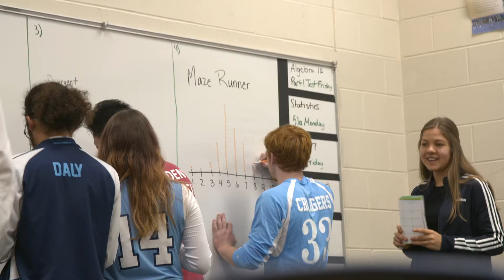30 Sec JH/HS Promotional Video